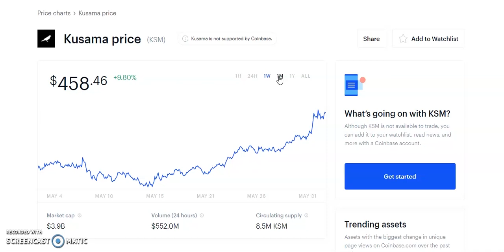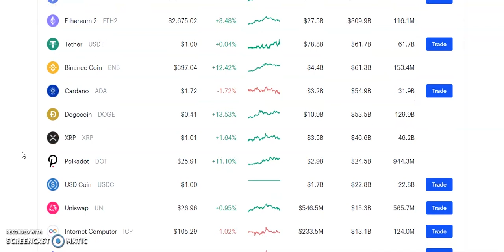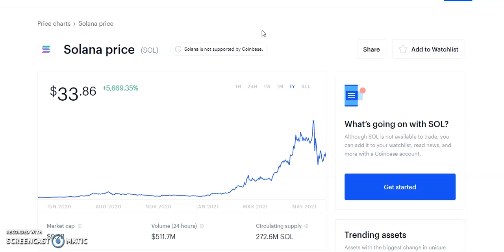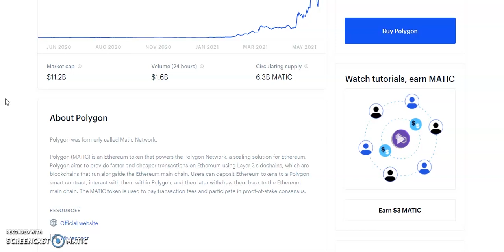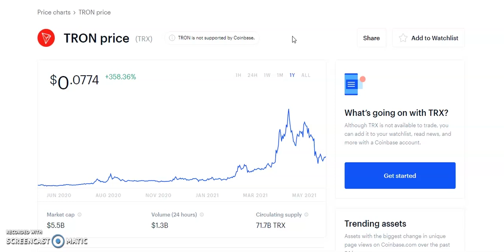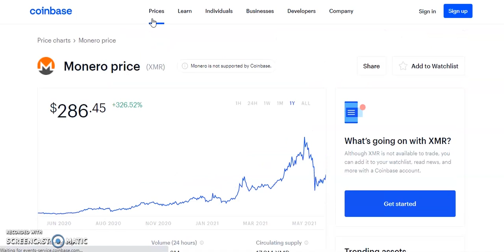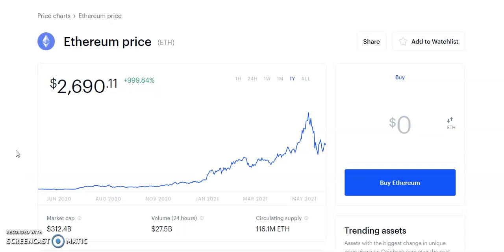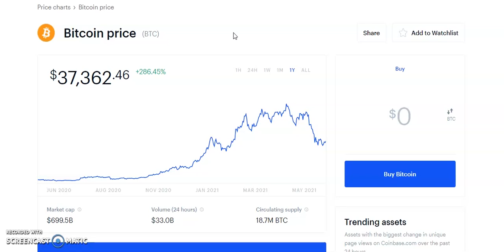Top 4 Altcoins I'm Buying Now 🚀 | CRYPTO June 2021| 2000% Upside ?!| ALTCOINS ABOUT TO EXPLODE?! 😱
Top 4 altcoins to buy right now , Top 4 Altcoins I'm Buying Now ,CRYPTO June 2021, ALTCOINS ABOUT TO EXPLODE?! Bitcoin, Ethereum, Dogecoin, OMI, ETH, ANKR coin, LTC coin, Chainlink coin, Ripple, XRP,NEO coin, Binance Coin, Moon coin, SAFEMOON coin , NEO coin, VECHAIN coin,Pancakeswap coin. Shiba Inu coin, Cardano coin, Polygon coin.  In this video, Crypto June 2021 booming. I'll take a look at the some altcoins using news and fundamental and technical analysis that could go up soon!! 💎. Bitcoin new all time high, Bitcoin crashes  to 49k can it continue higher? blockchain stocks to invest in now .Stocks to buy now, MASSIVE Upside Potential! top analyst picks with massive potential . Top 4 crypto , Top 4 altcoins.

Introduction 0:00​
Crypto #1 1:50
Crypto #2 ​3:30
Crypto #3 6:40
Crypto #4 8:30
Crypto   10:15